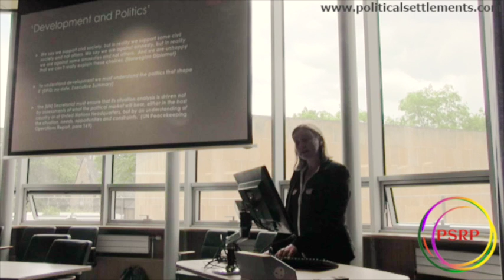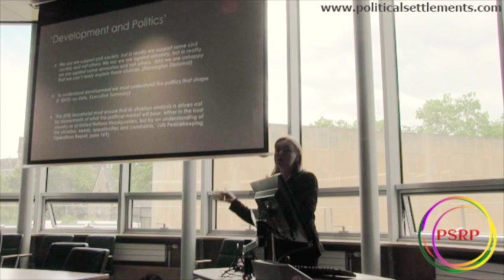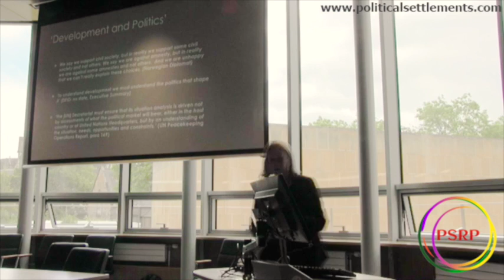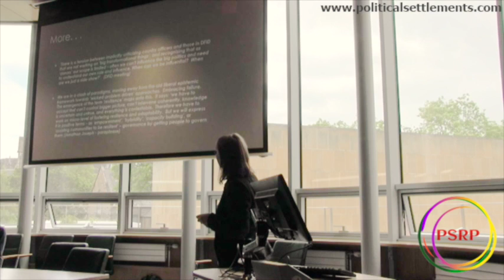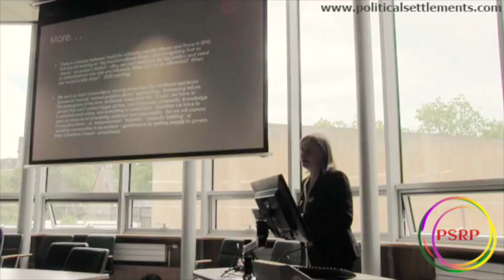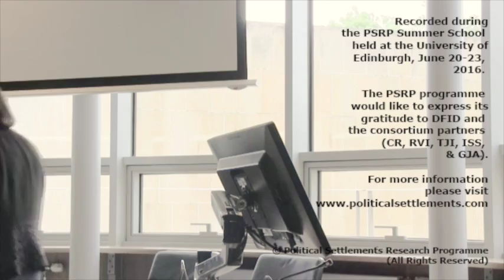'What we talk about when we talk about Political Settlements'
The first seminar from the 2016 PSRP Summer School, by Christine Bell (University of Edinburgh)